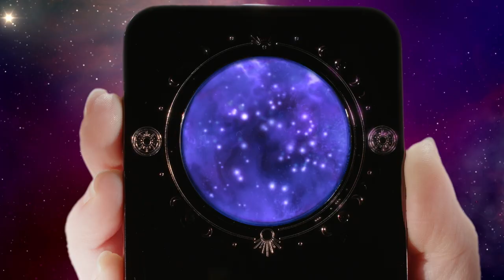Full Moon Universe | March 14th, 2023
This week, Charlie gives you an in-depth look at THE FORTUNE TELLER, the sexy and sentient new product from our sister company, Tentacula! You'll also hear all about the WORLD PREMIERE of SUBSPECIES: BLOODRISE at Cincinatti's HORRORHOUND show, featuring live appearances by the cast and crew! Plus, get the skinny on our upcoming DEMONIC TOYS: JACK ATTACK and PUPPET MASTER: FURNACE LEECH WOMAN movies, screaming into production as we speak! And speaking of that fiery new PUPPET MASTER flick,  you'll also learn about how YOU can get one of the remaining "Furnace Leech Woman" replicas, absolutely FREE! Again, quantities of these (literally) hot replicas are EXTREMELY LIMITED and this sweet deal won't last!

Don't miss this triumphant return of the Full Moon Universe! 2023 or BUST!